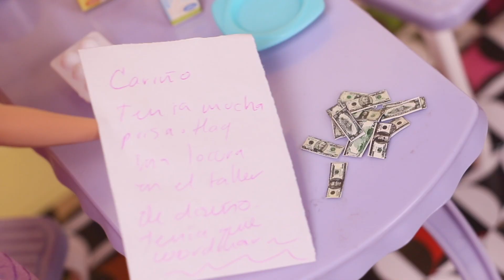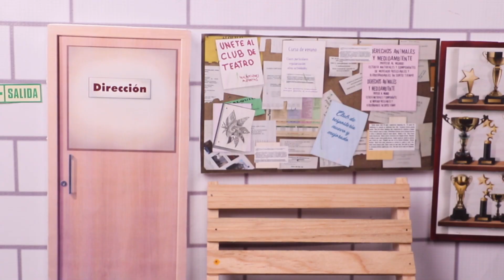RIVALES Y HERMANAS! Episodio 1: Una BODA Inesperada - Historias Fantásticas!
En Historias Fantásticas llega esta nueva serie Rivales y Hermanas, en donde 2 compañeras de escuela se odian a muerte y el destino hace que sus padres se enamoren y formen una misma familia! Rebeca y Bianca son compañeras de escuela e hijas de padres divorciados, sin embargo a pesar de compartir el mismo salón de clases son de personalidades muy diferentes y no se soportan una a la otra. Sin embargo una travesura de adolescentes las llevara a tener que compartir el resto de su vida juntas! Quieres enterarte que fue lo que paso? Yeeiiii vamos a verlo!

Si te gustó la serie “Rivales y Hermanas” tienes que ver  nuestra serie " Destino de Gemelas"

"Destino de Gemelas" Serie Completa Temporada 1- Historias Fantásticas

Si eres nuev@ en nuestro canal, no te pierdas la primera temporada de las series favoritas de nuestros suscriptores:

¡Si quieres ver nuestras otras series puedes revisar nuestras “Listas de Reproducción” para ver más Historias Fantásticas!:

¡Da manita arriba si te gustó el primer episodio de "Los Gonzalez"!